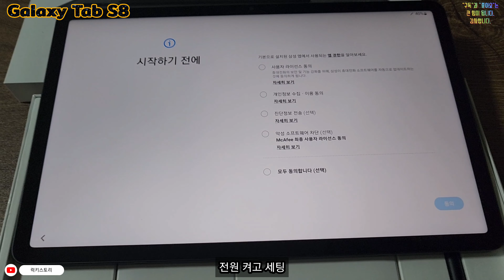Galaxy Tab S8 (256GB) Unboxing / 삼성전자갤럭시탭 S8 (Wi-fi) 256기가 (SM-X700) 그라파이트 언박싱 / 내돈내산 🛍[쇼핑]